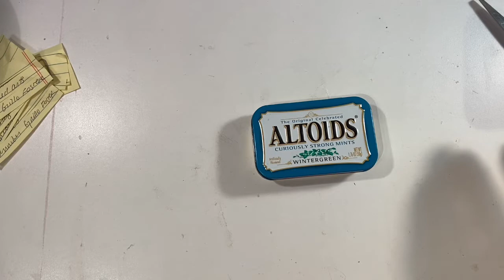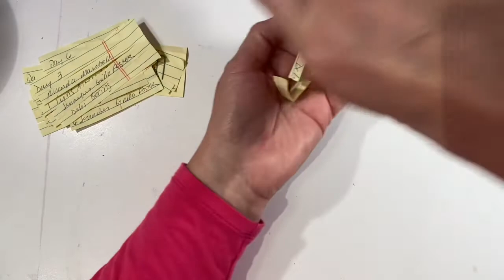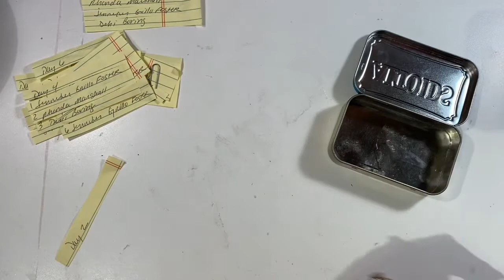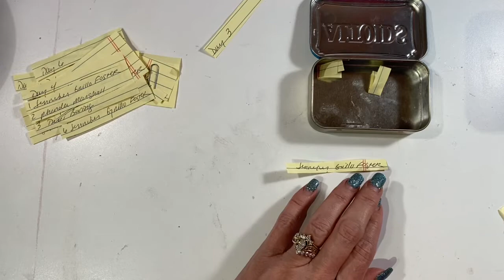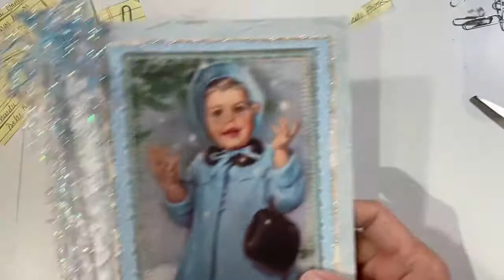12 Junky Days of Christmas Giveaway Winners Announced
This giveaway is run by Karan Simoni and is free to enter.  This is a private giveaway and has nothing to do with YouTube.  It is open to international subscribers over the age of 18.  The giveaway is not transferable and no alternative will be provided.

Rules:
1. a. This is a link to the YouTube community guidelines that indicates that entries that do not comply will be disqualified
4. The giveaway is for “folio card” as indicated in the video.
5. I am responsible for the giveaway and all aspects of the administration.
6. If you enter you release YouTube from any and all liability related to this contest.
7. I do not store or k
8. eep your personal information.